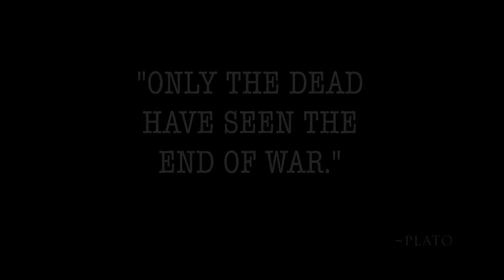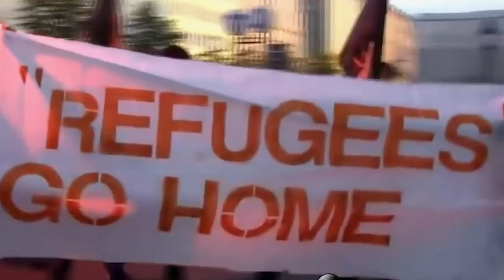The Refugee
This song The Refugee is a charity single for Save The Children. It tells the story of the recent events which unfolded in Syria and the influx of men woman and children who had to flee the war, crossing the water... many drowning to try and find a safe haven. This song is told from the perception of a fleeing refugee.
Almost ten years on the syrian refugee crisis is the largest refugee and displacement crisis of our time. According to world vision it is estimated about 5.6 million Syrians are refugees and another 6.2 million people are displaced within Syria.
At least half the people afffected by the crisis are CHILDREN!. Hundreds of Thousands of Men Woman and Children have Died.
Please, Please, Please DONATE to this special cause if you can to help with Humanitarian aid and please LIKE and SHARE this video to raise as much as we can for this worthy cause and give a voice to those oppressed. Peace.
Credits:
Singer/Songwriter - Steven Stewart
Guitar - Steven Stewart
Bass/Electric Guitar - Dave Macfarlane
Fiddle/Strings - Dave Macfarlane
Matt Rogers - Drums
Finn Anderson - Piano
Pete Harvey - Cello
Recording & Mastering - Dave Macfarlane
Photography & Video - Leah Glover
Refereneces used - BBC News, The Guardian, CNN, Sky News, France 24,SBS, ABC News